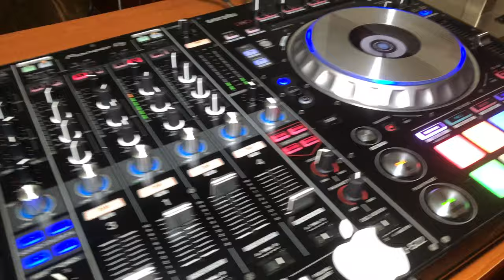DIMANCHE EN FOLIE VIDEO PROMO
Check my Facebook Live Digital Broadcast "Dimanche En Folies" every Sunday @ 4 PM by following this

Please support the Artists. For the love of Musics...!!!